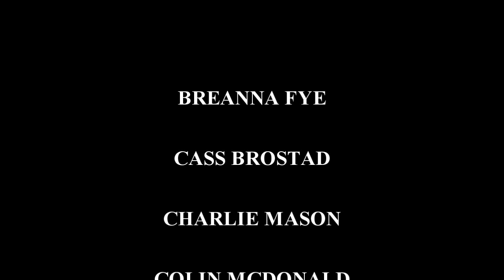Cass Brostad - Kerosene